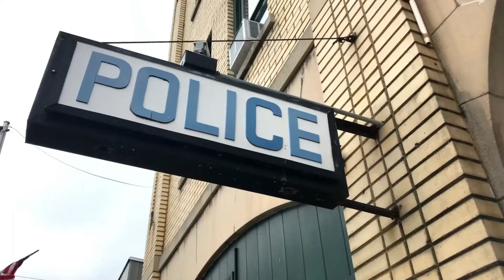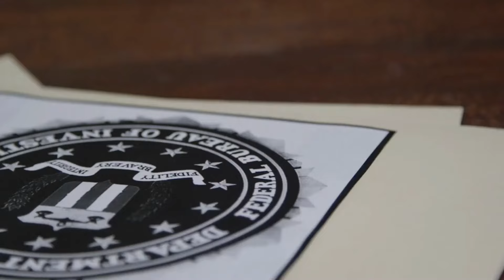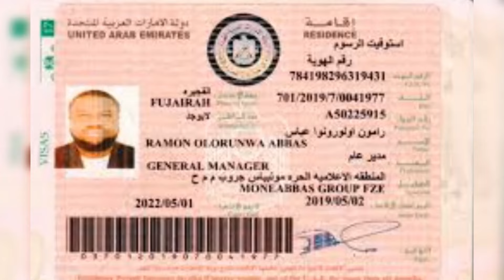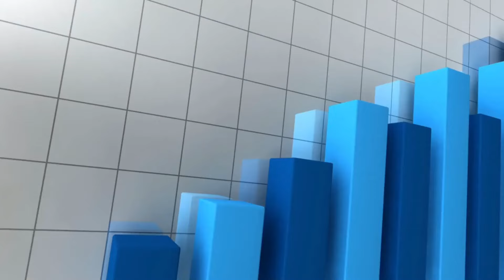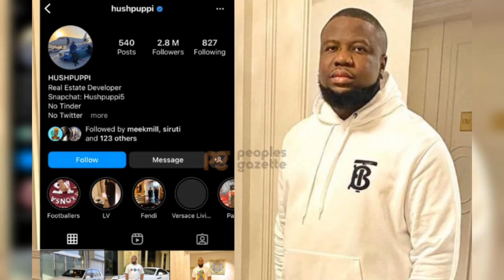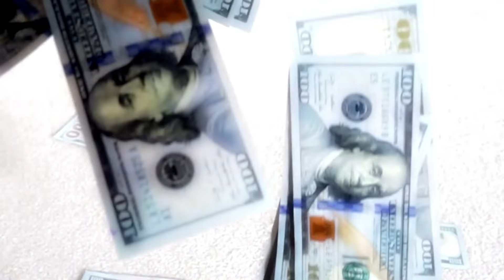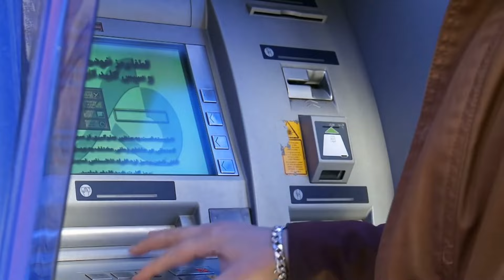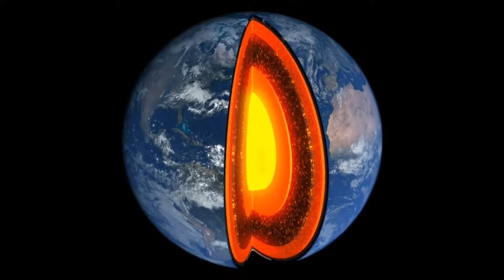FBI's Most Wanted Fugitives: The Barefoot Bandit, Hushpuppi, Li Fangwei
FBI's Most Wanted Fugitive: Li Fangwei: From Iran to China

In today's captivating video, we dive deep into the intricate true crime story surrounding Li Fangwei, an enigmatic figure with ties to both Iran and China. A real life James Bond villain. Unveiling the layers of his elaborate fraud schemes, we piece together the shocking details of Li Fangwei's fraudulent activities.

Every revelation uncovers another piece of Li Fangwei's deceptive puzzle, showcasing the far-reaching consequences of his fraudulent endeavors. From Iran to China and beyond, the impact of his actions sends shockwaves through individuals, institutions, and governments alike.

As we navigate through Li Fangwei's labyrinth of fraud, we shed light on the complex issues surrounding international cooperation and extradition challenges. This captivating true crime narrative raises thought-provoking questions about pursuing justice across borders, emphasizing the role played by institutions like the Department of State.

Within this immersive exploration, we touch upon the notion of "one piece" as a metaphor for Li Fangwei's fraudulent empire. Each piece we uncover adds to the mosaic of his deceptive web, bringing us closer to understanding the depth and magnitude of his crimes.

Join us as we examine the FBI Most Wanted List and the relentless pursuit of justice by the FBI. Discover the extensive efforts made to apprehend individuals like Li Fangwei, who have evaded capture and posed a threat to public safety.

The FBI's Most Wanted Cybercriminal: Hushpuppi : FBI's Takedown of the Cybercrime Kingpin

Step into the world of Hushpuppi, the infamous cybercrime kingpin, as we explore his captivating rise and inevitable downfall. Born in the bustling city of Lagos, Nigeria, Hushpuppi faced economic disparities and challenges that paved the way for his involvement in cybercrime.

In this gripping true crime episode, we dive into the origins of 419 fraud and the emergence of Yahoo boys in Nigeria. Despite Nigerian fraud accounting for only 8% of cybercrime, Hushpuppi's flashy lifestyle and audacious scams attracted the attention of law enforcement agencies, including the FBI and its investigation in the United States.

The financial losses incurred were staggering, leaving many in despair.

But that's not all; money laundering became an integral part of Hushpuppi's criminal empire. Through shell companies, cryptocurrency transactions, and offshore accounts, he skillfully concealed his illicit wealth, laundering millions, if not billions of dollars worldwide.

Join us as we shine a spotlight on the unfortunate souls who fell victim to Hushpuppi's cunning schemes—individuals, businesses, and even financial institutions blindsided by his elaborate cons. We'll delve into specific cases, dates, and amounts stolen, providing a chilling account of the havoc he wreaked.

As we explore Hushpuppi's extravagant social media posts showcasing wealth, luxury cars, and designer items, we uncover how vanity and attention-seeking behavior played a significant role in his downfall. The FBI and other law enforcement agencies, including those from the United States, used evidence obtained from his online presence to track him down, ultimately leading to his arrest on his birthday.

In this cautionary tale, we provide a textbook example of how foolishness and attention-seeking behavior can lead to a cybercriminal's undoing. We also emphasize the importance of online security and the consequences of engaging in illegal activities.

The  Barefoot Bandit: HOW COOL IS IT TO STEAL A PLANE AND GET THE BEST NICKNAME

Prepare to be captivated by the extraordinary true story of Colton Harris-Moore, better known as the 'Barefoot Bandit.' Join us on an incredible journey through the stunning landscapes of the San Juan Islands, nestled in the Pacific Northwest. In this gripping documentary, we unveil the daring escapades of a teenage fugitive who managed to defy both gravity and the law itself. With stolen cars disappearing into the night, planes taken on audacious joyrides, and vacation homes transformed into his personal domain, Colton Harris-Moore's criminal odyssey took the nation by storm.

This captivating saga begins in 2007 when a troubled teen from Camano Island emerges as the audacious 'Barefoot Bandit.' His brazen crimes included stolen cars, commandeered boats, and pilfered planes. The media couldn't get enough of his exploits, and the internet buzzed with his growing fanbase. Colton accomplished all of this before the age of 20, making his story all the more astonishing.